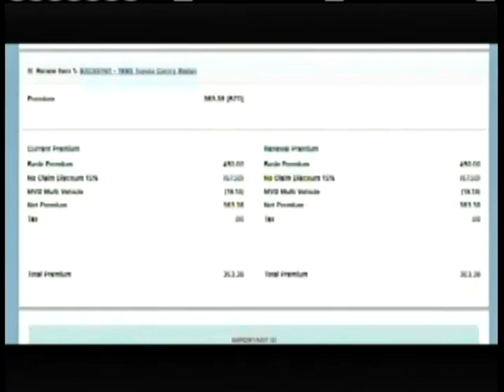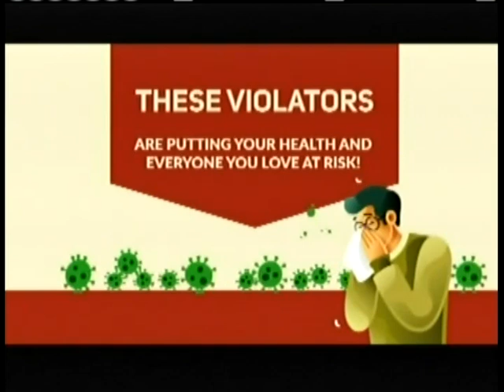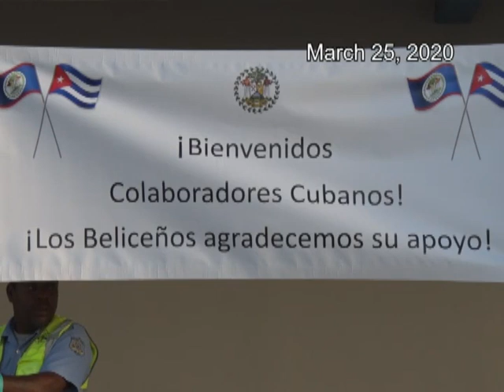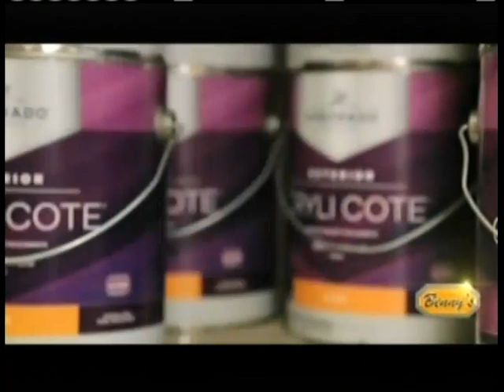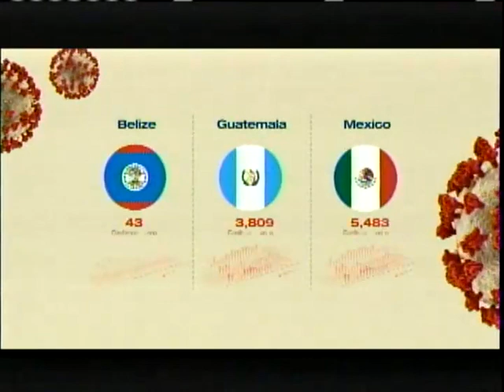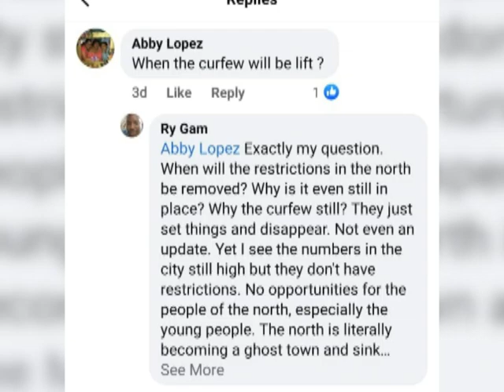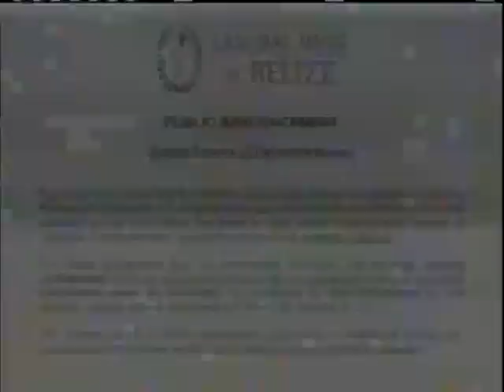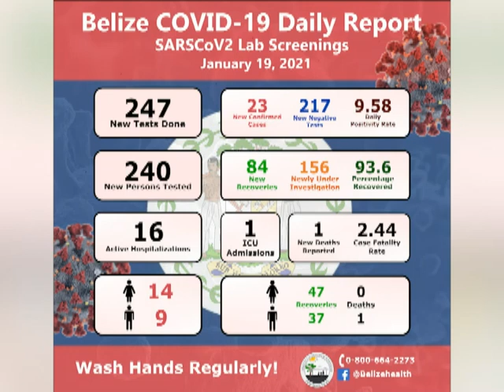7News for January 19, 2021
7News for January 19, 2021